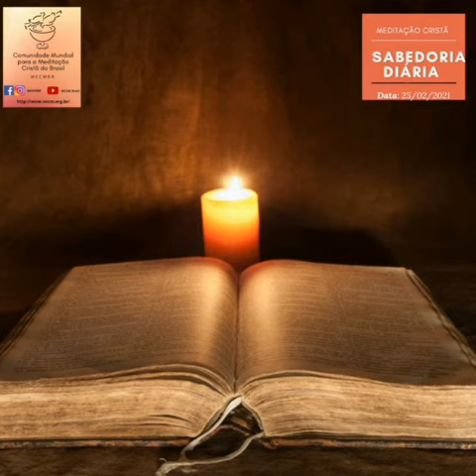25 de fevereiro de 2021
Meditação Cristã, seguindo os ensinamentos de D.John Main OSB e D. Laurence Freeman OSB.

➡️Participe dos grupos online no site da Comunidade Mundial para Meditação Cristã

🎙Narração: Peter de Mello

▶️Vídeo extraído da Plataforma Canva